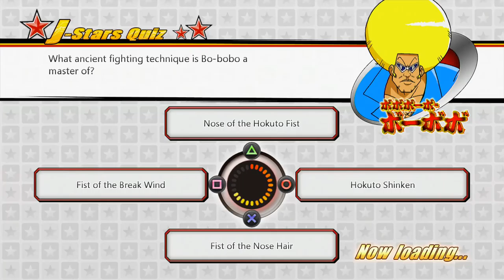J-Stars Victory VS+ (Part 16) - I Am Not Using Naruto Again